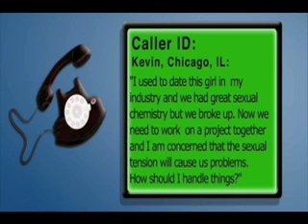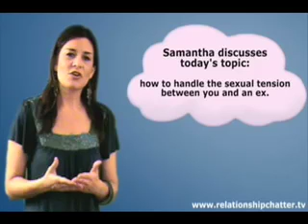Relationship Chatter: Fool's Gold- When you work with someo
Today on Relationship Chatter, Professional Matchmaker, Samantha Daniels puts a little pop culture into your relationship by giving some advice about how to have a professional relationship with someone you used to have sex with. A lot of people find themselves running into an ex in the workplace and this can present a fairly awkward situation. However, if the sex was in the past, you need to be able to work beyond it, to be polite and to get along. But what happens when the sexual tension is still there? Watch Relationship Chatter now and let Samantha give you some tips on to determine if you should give into the sexual tension or maintain the professionalism!